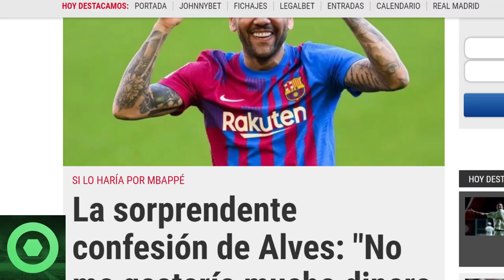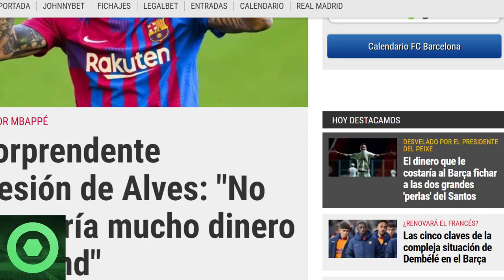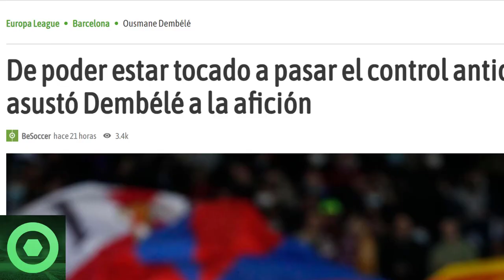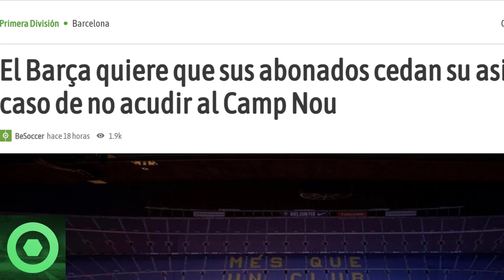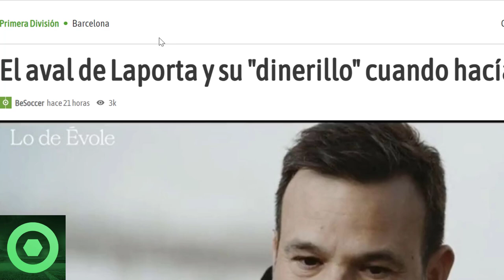⚠️¡B00M!⚠️ Contundente 𝗠𝗘𝗡𝗦𝗔𝗝𝗘 de 𝗗𝗔𝗡𝗜 𝗔𝗟𝗩𝗘𝗦 🔴𝗣𝗲𝗱𝗿𝗶 𝗦𝗼𝗿𝗽𝗿𝗲𝗻𝗱𝗲 En Redes 🔴 𝗦𝘂𝘀𝘁𝗼 Con 𝗗𝗲𝗺𝗯𝗲𝗹𝗲 🟥